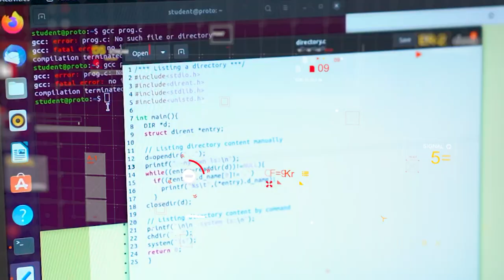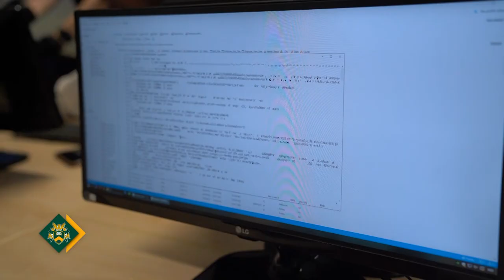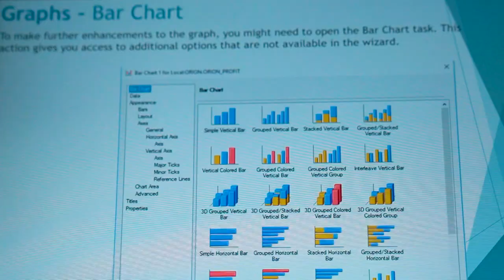Introducing the Faculty of Informatics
Start your IT career at the Faculty of Informatics of the University of Debrecen this September! Don't miss your chance to join our wondeful international community!